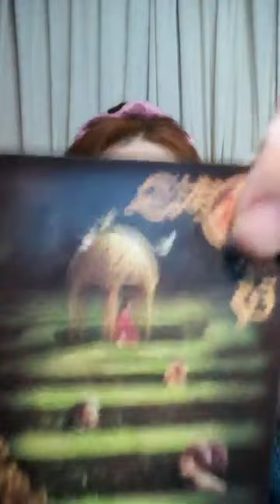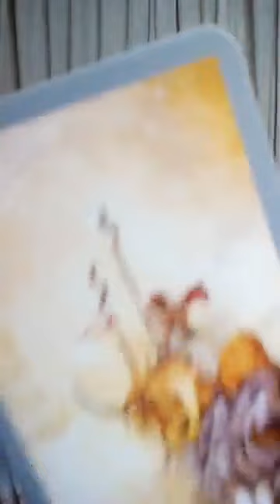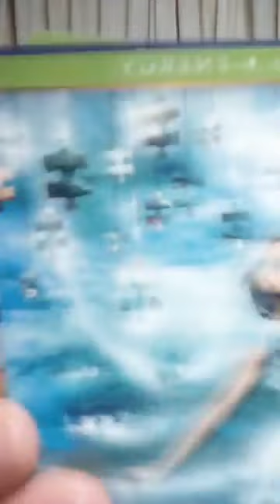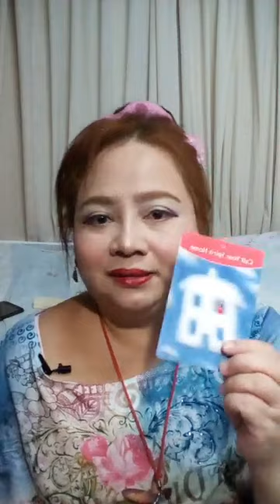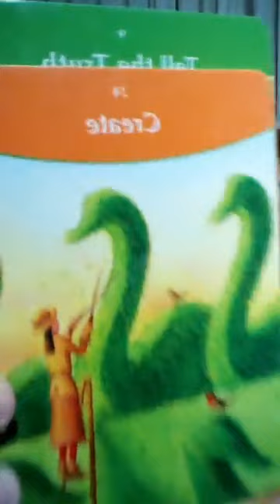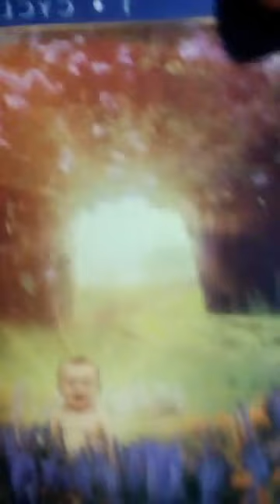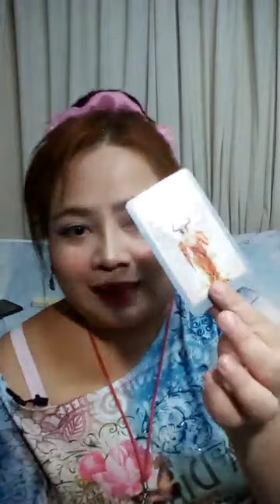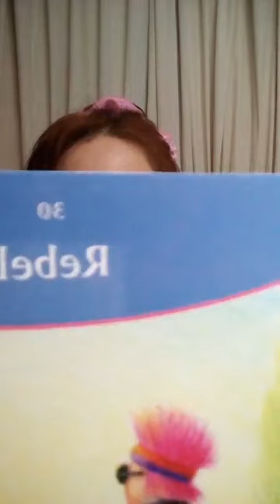เลือกไพ่ เราควรจะแก้ปัญหาทางการเงินยังไงดี อนาคตจะเกิดอะไรขึ้นบ้าง pick a card ไลน์ อ.เอ๋ aetarot24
ทีม1ลูกเต๋า=  0.00
ทีม2แหวน= 16.05
ทีม3เขาวงกต=  29.18
ทีม4ดอกไม้= 39.57
ทีม5เข็มทิศ=  50.16

เลือกภาพไพ่ เราควรจะแก้ปัญหาทางการเงินยังไงดี?อนาคตจะเกิดอะไรขึ้นบ้าง ไลน์ อ.เอ๋ aetarot24

แล้วฉันจะหนีจาก ผู้ชายที่ฉันตกหลุมรักได้ยังไง

ตอน1เขาอยากพัฒนาความสัมพันธ์กับเราไหม เป็นเนื้อคู่กันไหม คำแนะนำ? เวลาทีมไพ่ใต้คลิป

ทีม1=  0.00
ทีม2= 13.20
ทีม3=  20.32
ทีม4=  32.13

ตอน2เขาอยากพัฒนาความสัมพันธ์กับเราไหม เป็นเนื้อคู่กันไหม คำแนะนำ? เวลาทีมไพ่ใต้คลิป

ทีม4= 0.00
ทีม5= 5.30
ทีม6= 13.20

จงเลือกไพ่ทำนาย
  อรมณีจันทร์  หมอดูแม่นมาก

1. aetarot24
2. panya599